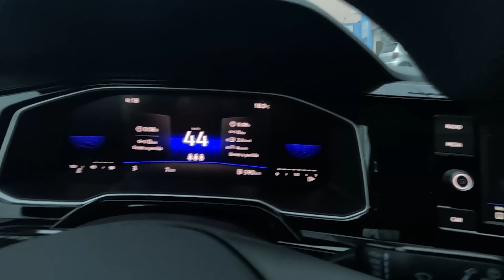MEU NOVO CARRO É 3 CILINDROS, TURBO, 0KM E COM CÂMBIO MANUAL!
QUER APRENDER MAIS SOBRE MOTORES E INJEÇÕES ELETRÔNICA?

NOSSAS UNIDADES:

     SÃO PAULO/SP (Ipiranga) - Race King
     Av. Dr. Ricardo Jafet, 1050 - Ipiranga
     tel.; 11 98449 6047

     MANAUS/AM (Praça 14 de Janeiro) - Sada Auto Center
     Av. Visc. de Porto Alegre, 1233 - Praça 14 de Janeiro

     TAQUARITUBA/SP (Centro) - Chip Force Motors
     Av. Silvana de Paula Bueno, 210 - Centro

SIGA TAMBÉM!